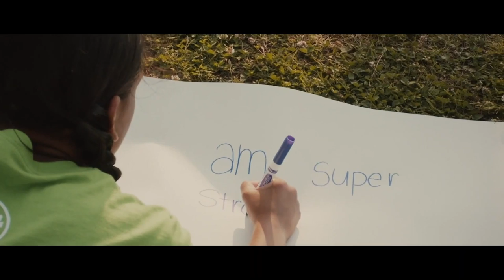Women of Worth: Katie Esposito & Karen Spencer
Hosts: Michelle LaChapelle & Kelly Bol